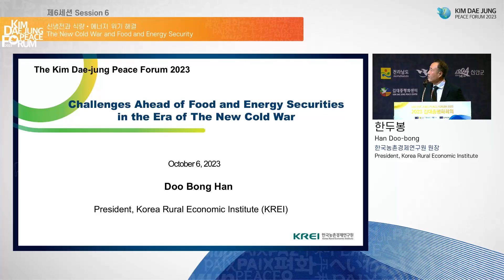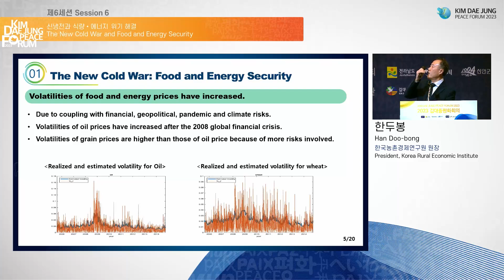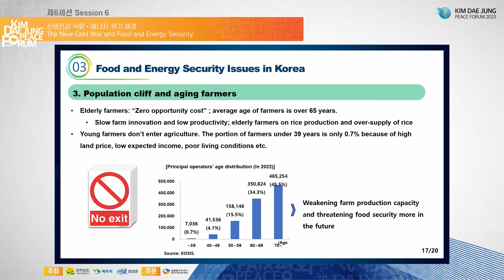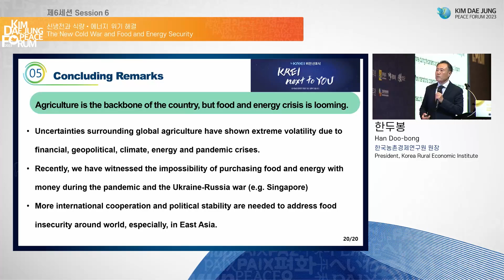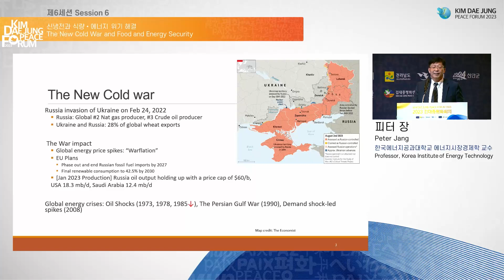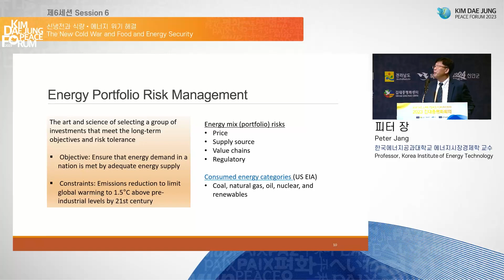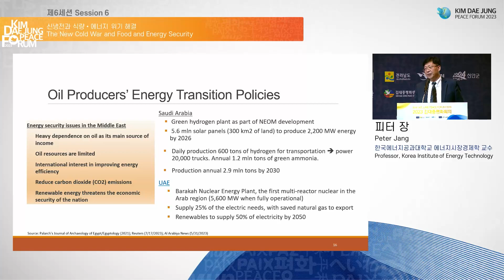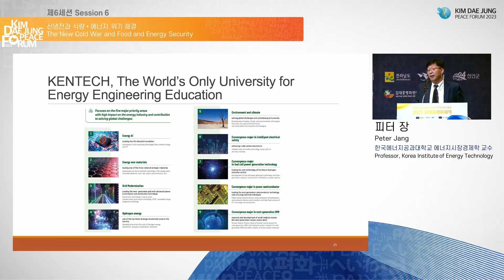2023년 김대중평화회의 제 6세션_KOR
신냉전과 식량 • 에너지 위기 해결
『KIM DAE JUNG PEACE FORUM 2023 Session 6』

-제 6세션
· 10.6 (금)
· (좌장) 임춘택 (광주과학기술연구원 에너지융합대학원 교수) / 한두봉 (한국농촌경제연구원 원장) / 피터 장 (한국에너지공과대학교 에너지시장경제학 교수)